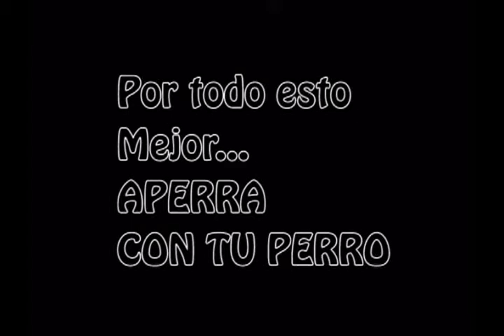Tenencia Responsable de Mascotas en San Pedro de Atacama 2005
En una acción conjunta y bajo el objetivo de socializar la importancia de la tenencia responsable de mascotas en San Pedro de Atacama. El Consultorio General Rural y la Consultora y Veterinaria Agrovet, prepararon este video: "Aperra con tu Perro".